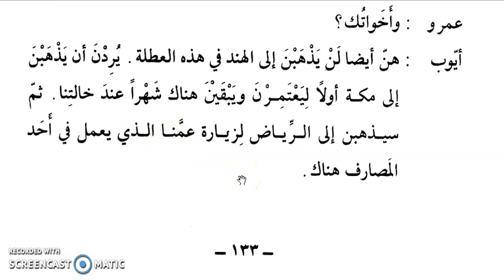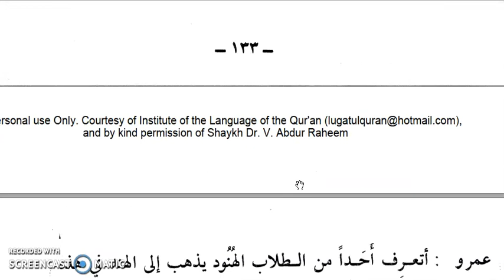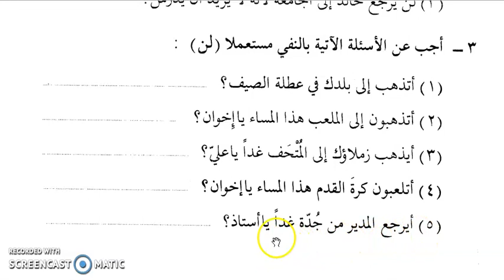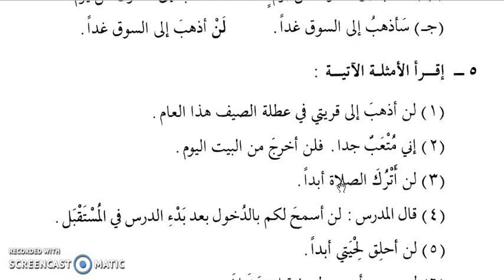Arabic through Tamil P2 19 02